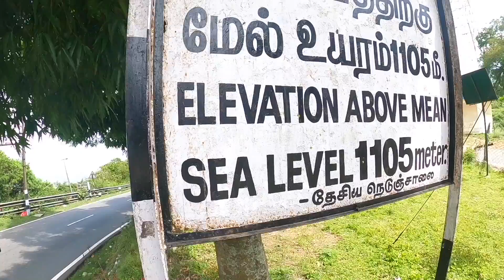Tiger Reserve Forest || Satyamangalam 🐘🐘 .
We have many places to visit in Sathyamangalam such as Bannari Amman temple one of the most famous temples in Tamil Nadu, Bavanisagar Dam which is a good picnic spot to visit with our Family, Kodiveri Dam one of the most beautiful natural Sceneries there and the Tiger reserve which is a must visit place.

We travel along the Forest side to reach each places there so we can see many wild animals and most importantly we can see many Elephants there which would really be a good entertainment for the Kids as it is completely a safe area.

After this Quarantine this will also be a  must visit place in your Travel list.

Intro- 00:00
About Satyamangalam- 00:13
Friends- 00:49
Bhavanisagar Dam- 02:21
Bannari Amman Temple- 02:56
Elephant Spot- 05:13
Kottamadam- 05:56
Village- 06:55
End Photos- 07:53

My Full Name: Rizwan Shahul Hameed